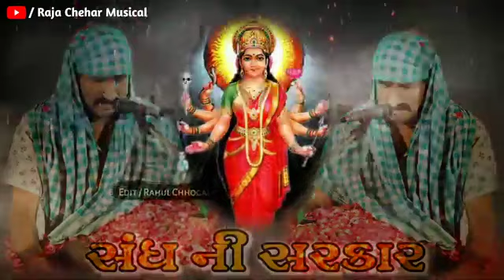Sadhi ma naw whatasapp status ..GAMAN SANTHAL